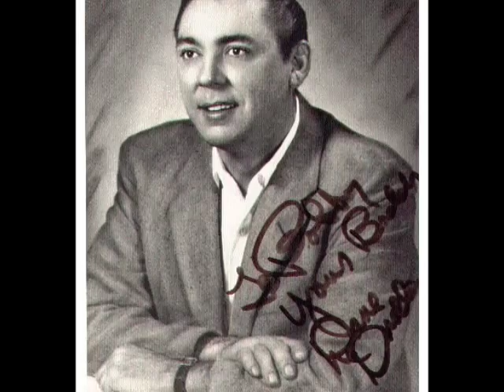Dave Dudley -- Anything Leaving Town Today